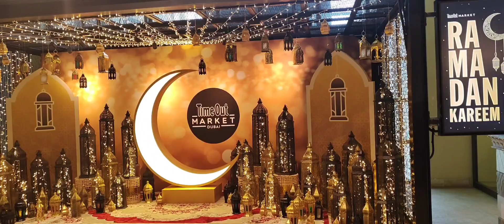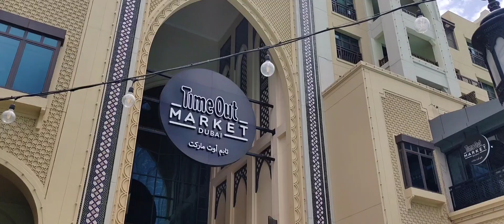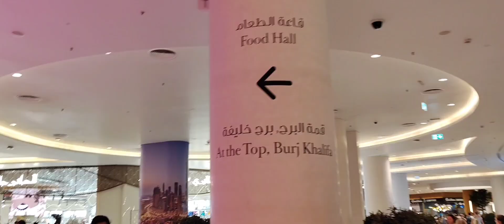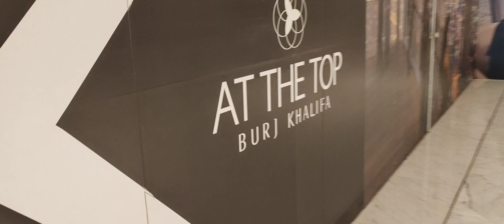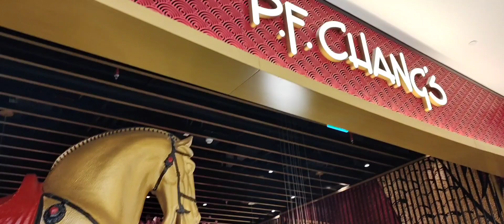Yalla Dubai Burj Khalifa | SRI LANKA